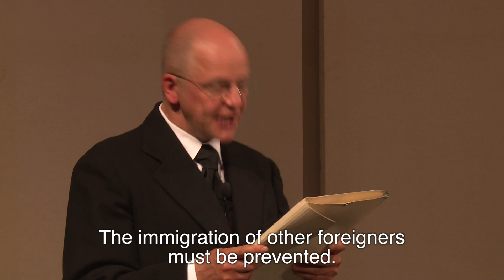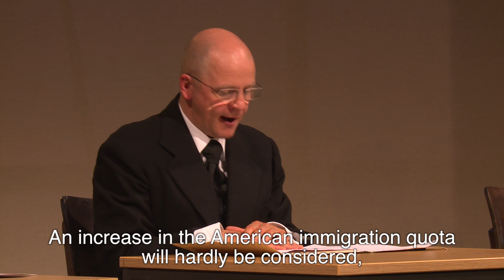"Refugees, unwanted, deportees: 'undesirable aliens' in the Weimar Republic" (Trailer)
A scenic reading of the project "Aus den Akten auf die Bühne" by the University of Bremen and the bremer shakespeare company.

The 20th century is regarded as the century of refugees. „Refugee flows dammed up", "Flood of eastern jews“, Are we defenceless against foreigners?“ - were the titles in the German press at the beginning of the 1920s. The refugee movement from Eastern Europe after the First World War was met with rejection by large sections of German politics and society - also in Bremen. Demands for the closure of borders, the deportation of refugees or the establishment of detention camps were widespread. Who was "useful" and allowed to stay, who was "undesirable" and had to leave? These attributions decided about the future of "foreigners". Who or what was undesirable was determined by the authorities.

The scenic reading, the 9th project of "Aus den Akten auf die Bühne" („Staging Files“), focuses on dealing with "undesirable aliens" of the 1920s in Berlin and Bremen.

"Director Lüchinger has condensed the excavation work of the university into a shocking collage that shows that the guiding themes for xenophobia remain the same to this day and are always rooted in diffuse fears. (Iris Hetscher, Weser-Kurier, 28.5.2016)

In November 2007, the project „Aus den Akten“ came on stage for the first time with the scenic reading "Grund der Ausweisung: Lästiger Ausländer" (Reason for Expulsion: Undesirable Aliens) at the Bremen Landgericht. Since then, more than 14.500 spectators have attended a performance of Aus den Akten on stage. Under the direction of Dr. Eva Schöck-Quinteros students of the Institute of History research the material for a reading and write articles on a mostly little studied topic from the (everyday) history of Bremen in the 20th century, the „Age of Extremes“ (Eric Hobsbawm) for the accompanying volume. The aim is to ensure that any controversies and problems, in short the present, get a reference to the past, which is often not produced in the media public sphere. Peter Lüchinger (bremer shakespeare company) takes over the direction and stages the readings exclusively from original historical documents. The actors of the bsc make the files speak and in this way make historical sources accessible to a broad audience.